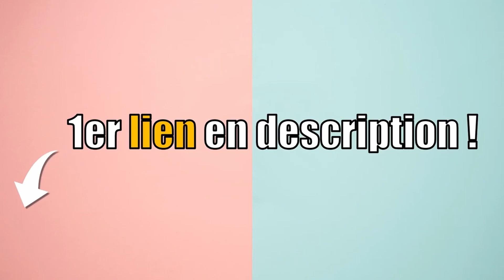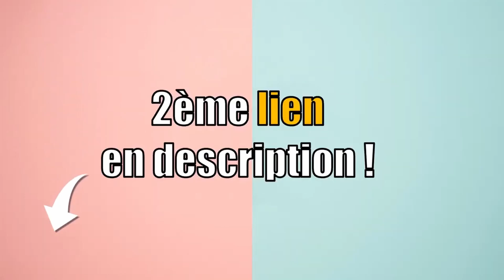TOP 3 : MEILLEURE LAMPE ANTI-MOUSTIQUE 2024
Vous êtes à la recherche d'une lampe anti-moustique ?
Vous vous posez peut-être les questions suivantes : Quelle lampe anti-moustique choisir ? Comment choisir une lampe anti-moustique ? Comment choisir sa lampe anti-moustique ? Comment choisir ma lampe anti-moustique ? Quelle lampe anti-moustique acheter ? Quelle est la meilleure lampe anti-moustique ?  Quelle est la lampe anti-moustique la moins chère ? Quelle lampe anti-moustique avec le meilleur rapport qualité-prix ? Comparatif lampe anti-moustique ? Comment comparer une lampe anti-moustique ? Combien coûte une lampe anti-moustique ? Où trouver une lampe anti-moustique pas cher ? Où trouver une lampe anti-moustique en promo ? Où trouver une lampe anti-moustique à prix réduit ? Où trouver une lampe anti-moustique à bon prix ?  Où trouver une lampe anti-moustique de bonne qualité ? Où trouver une lampe anti-moustique pratique ? Comment reconnaitre une bonne lampe anti-moustique ? Top comparatif des meilleures lampe anti-moustique ? LAMPE ANTI-MOUSTIQUE : avis ? xxxxxxxx

00:00 Introduction
00:17 LAMPE ANTI-MOUSTIQUE SEENLAST
01:30 LAMPE ANTI-MOUSTIQUE ZAPPER
02:31 LAMPE ANTI-MOUSTIQUE PALONE
03:22 MA RECOMMANDATION ?! 🥇